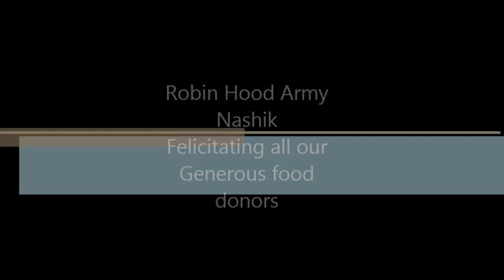Robin Hood Army Nashik---felictaing all our generous food donors.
robin hood army nashik
serve the hungry citizen

best pose for Girl's
best photoshoot pose for Girl's
2020 new lestest pose

hi friends agar aap ko ye video pasand aaye to please like kere or agar aap humare channel per new hai to subscribe kere or agar aap ko video acha lage to please comment bhi kere

Do not ❌ copy or reupload this video without my permission